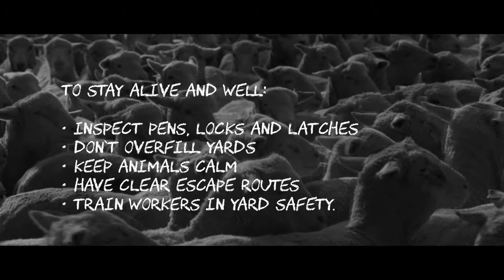Alive and Well: Hugh's story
WorkCover NSW presents a new approach to tackling issues in the farming industry from understanding data and customer insights, to collaborative action and tailored services. This is Hugh's story.